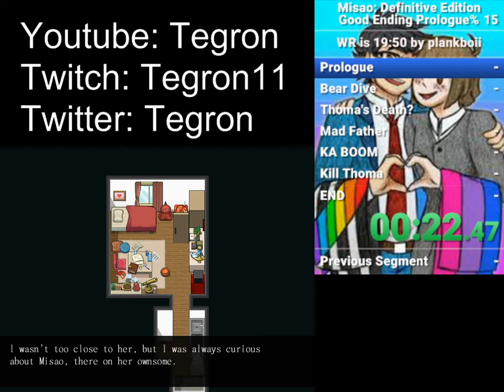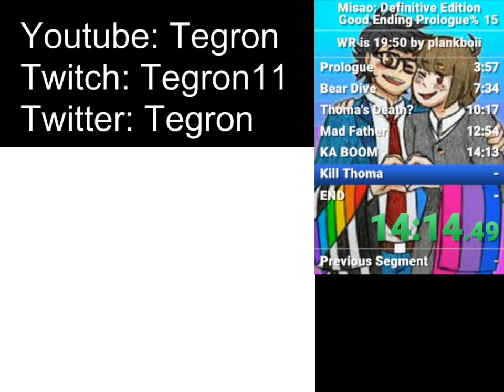Misao: Definitive Edition Good Ending Prologue% Char F Speedrun in 19:58